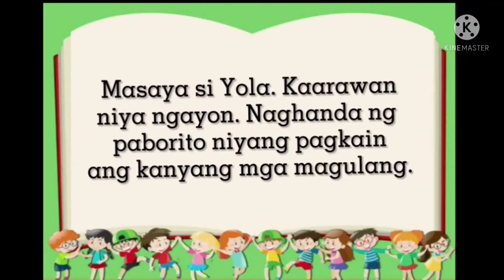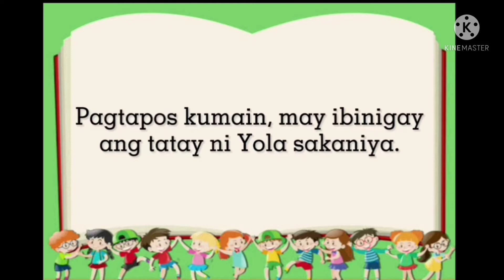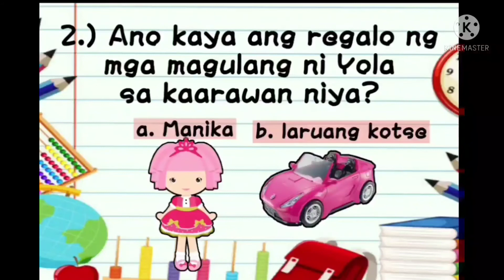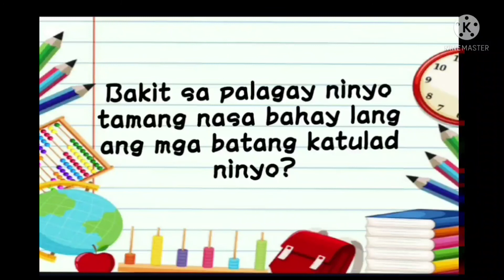Ang Kaarawan ni Yola isinulat ni Teacher Myla Esporlas